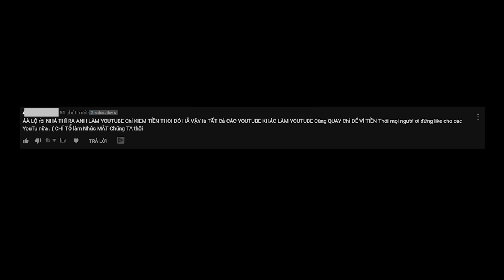VỪA PARKOUR VỪA KỂ CHUYỆN: YOUTUBER LÀM VÌ TIỀN HAY ĐAM MÊ | YOUTUBER KIẾM TIỀN LÀ SAI HAY ĐÚNG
🔷 UID Mini world Mister Vịt : 8967696
Theo dõi mạng xã hội của Vịt